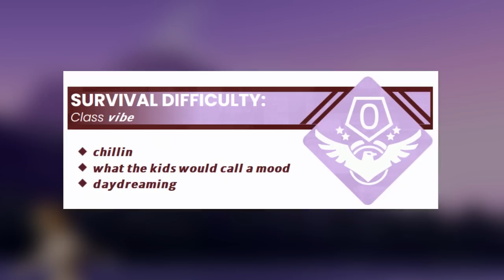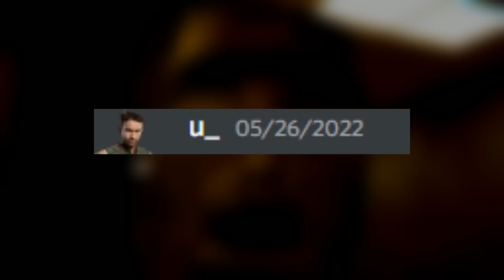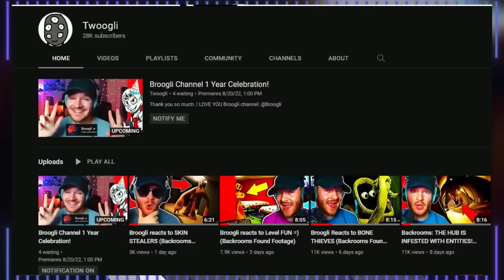Backrooms level 🗿🗿🗿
Hey everyone!  today I decided to go over some JOKE levels that y'all sent me!, and a couple from the wikidot! These are all 100% jokes and shouldn't be taken seriously!

Intro 0:00
Level Vibe 0:34
Moai Rooms 1:59
The backroom 3:32
Level Banana 4:29
Announcements 5:45